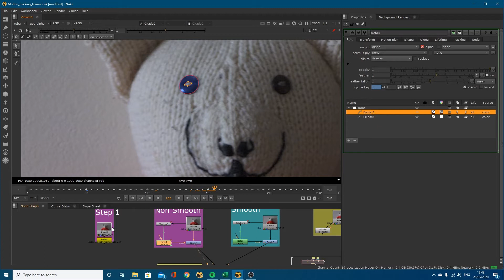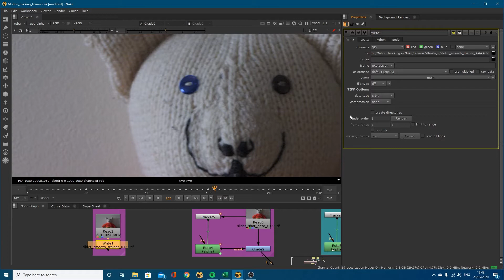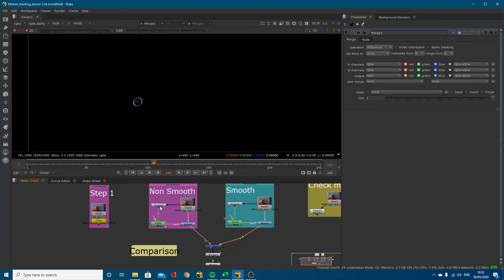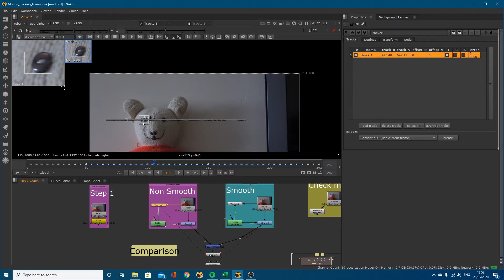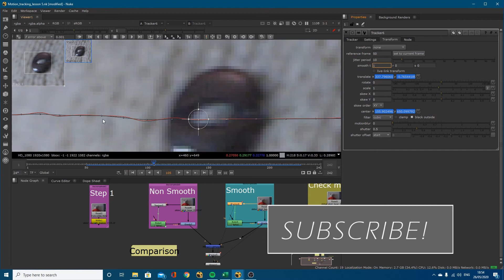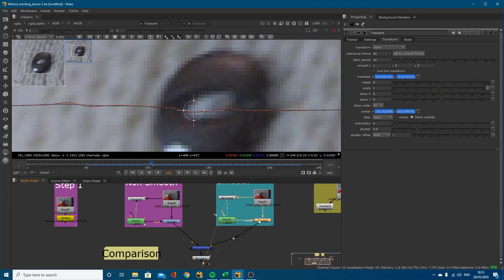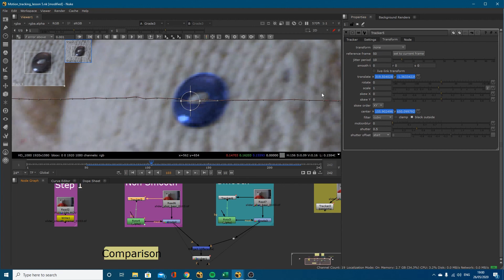Motion Tracking in Nuke - Part 5 - How to smooth a track in Nuke | Nuke Tutorial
In this lesson I will show you how to smooth tracking data in Nuke which will help get rid of jitter. We will motion track a slider shot and I will demonstrate how to combat this jitter and get a smoother track..

By then end of the video you should have a soother less noisy track!

Project Footage Frame Range Used - 50-225

00:07 Project Overview
01:47 Comparing the two examples
02:46 Analysing the tracking data
03:35 Smoothing the track in nuke